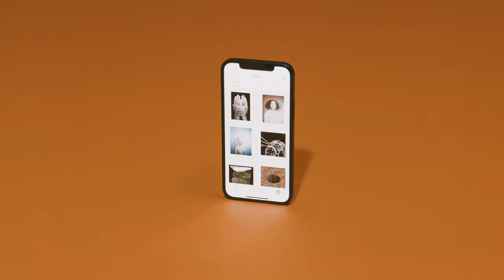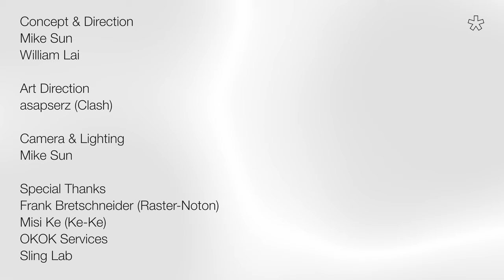MONO X7 — First Look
✨ Sneak peak at our MONO X7 digital art display. Pre-orders begin Oct 27 at 10AM (PDT).

MONO X7 is a canvas for the digital age. An Internet-connected multimedia system that fuses a record-thin 17.3-inch studio display with a mini-computer, creating an elegant, meditative space for experiencing the web like never before.

Designed for the best the Web has to offer: stunning photography, posters and illustrations, poetic animations, experiments or dynamic visualizations created with code. With Mono X7, digital gems turn into treasures. A tribute to digital creators worldwide.

Video Credits:
Direction, Camera, Lighting, Editing: Mike Sun
Art Direction: asapserz

art graphic illustration design interior architecture painting creative coding processing artist 3D animation NFT digital art generative crypto frame product tech apps internet